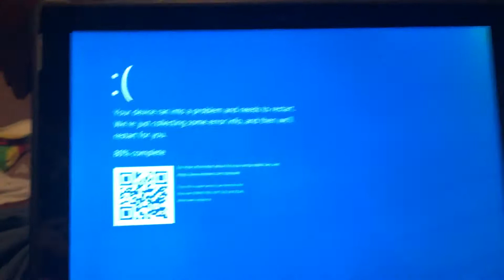Cat Noir Screaming Has BSOD part 4